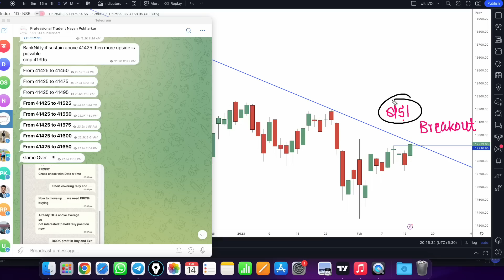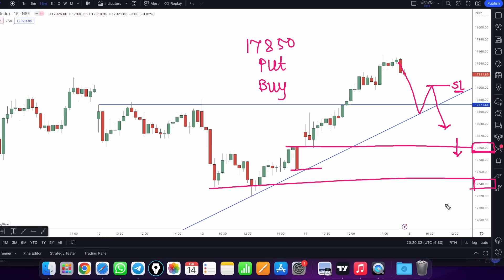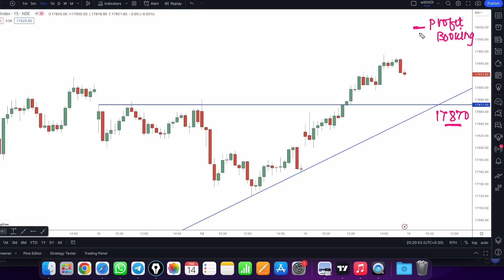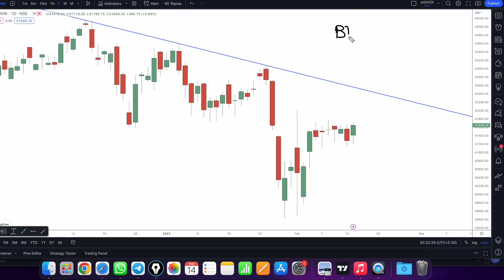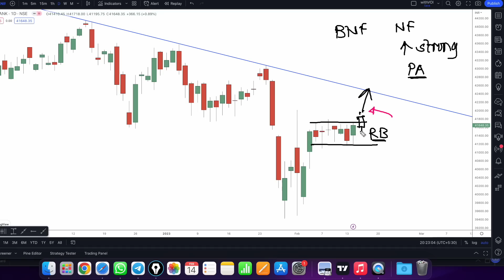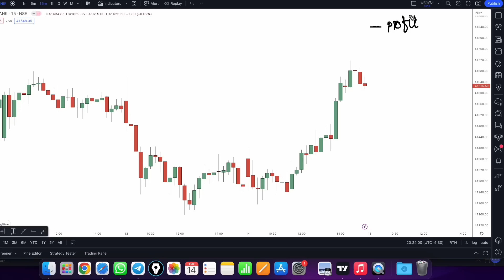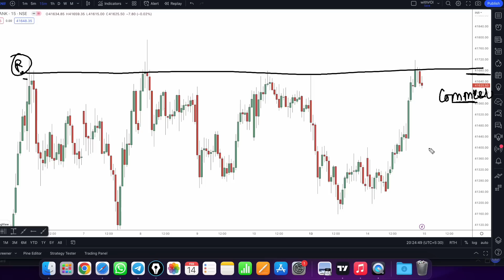nifty prediction for tomorrow | bank nifty tomorrow prediction | 15 February 2023